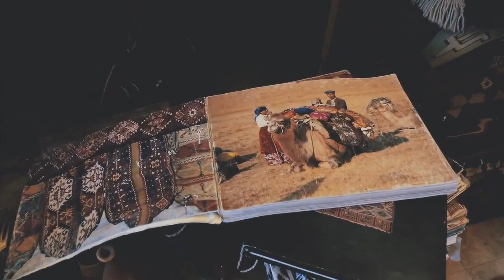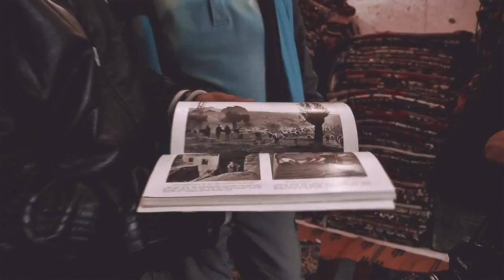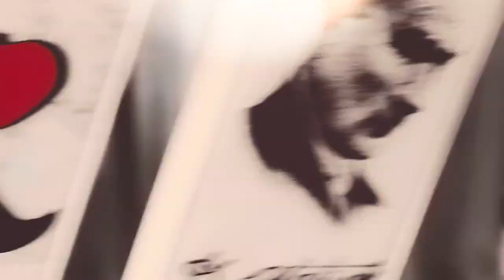Watchtower of Turkey - It's Amazing Country!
Over than 3500 km traveled in 20 days, capturing landscapes from the bluish tones of Pamukkale to the warm ones of Cappadocia, the all passing by a great variation of colors, lights and weathers through six other cities.
I've crossed Cappadocia, Pamukkale, Ephesus, Istanbul, Konya; and tasted baklava, kunefe, doner, the turkish tea; and got the chance to meet the soul of Turkey, its people.. and got their smiles and their hospitality.
This is Turkey lived by me from north to south, and I hope you enjoy it :)